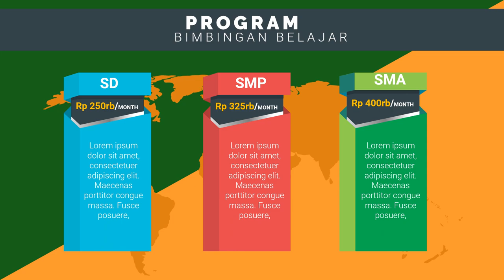Bikin Iklan Bimbel les privat anak tk terdekat, les privat bahasa jepang, les privat calistung ter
Jasa Edit Video Promosi / Bikin Iklan Bimbel les privat anak tk terdekat, les privat bahasa jepang, les privat calistung ter atau

Daftar Isi
00:00 - Cara Edit Video Iklan bimbingan belajar bahasa inggris, bimbingan belajar cpns
00:10 - Contoh Iklan Promosi bimbingan belajar calistung, bimbingan belajar cendekia,
00:30 - Contoh Video Promosi Video promosi produk alat musik, Video promosi produk elektronik
00:40 - Contoh Konten Branding bimbingan belajar les pelajaran,
00:50 - Cara Promosi Video promosi lembaga bimbingan belajar,